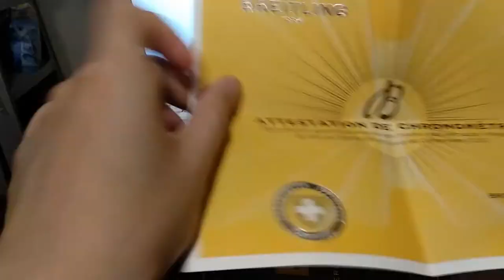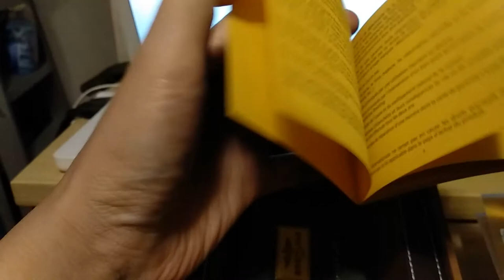Breitling Aerospace Evo 開箱 unboxing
Unboxing and protection film removal of my new Breitling Aerospace Evo